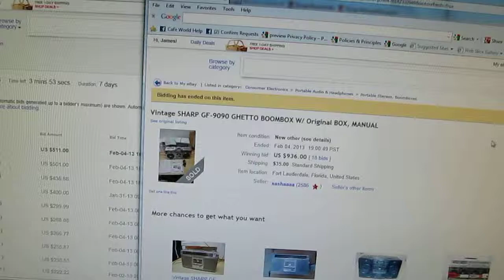Sharp GF-9090 boombox sold ebay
MVI_0239 Sharp GF-9090 sold ebay